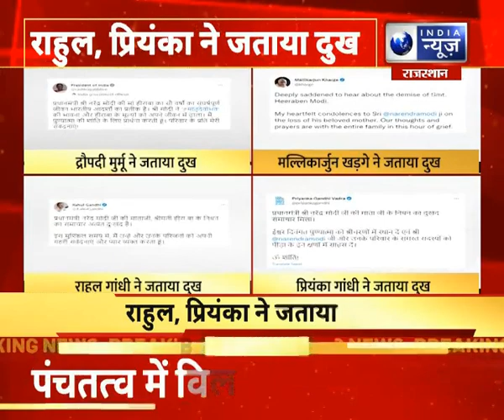PM Modi Mother : राहुल गांधी समेत कई बड़े नेताओं ने जताया शोक | Hindi News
PM Modi Mother :PM नरेंद्र मोदी की मां की निधन, राहुल गांधी समेत कई बड़े नेताओं ने जताया शोक | Hindi News |